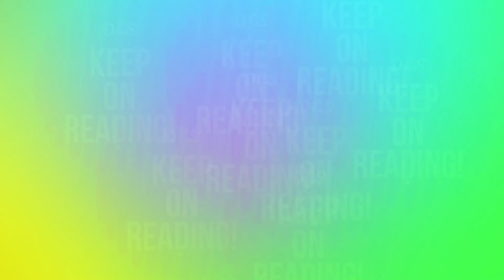2020 2021 Most Improved Reader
DES Most Improved Reader 20-21